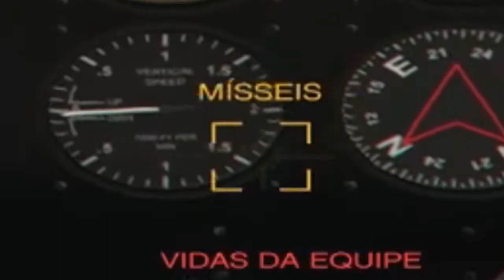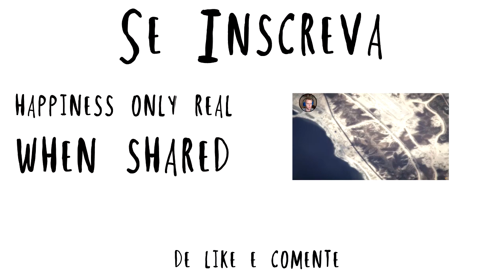A Fuga Do Tafarel Gordo - GTA V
→ Todos os vídeos de GTA V aqui: EM BREVE!

Se você gostou do vídeo, peço 5 segundos do seu tempo pra dar LIKE + FAVORITO! ^^

→ PARTICIPANTES

*Vick Pyrena
*Kowalski

→ PARCEIRO

* Vick Pyrena
*Kowalski

• CRÉDITOS:

Agradecimentos: Foo Fighters - Everlong

OBS: Vídeo não recomendado para menores de 14 anos.

Categoria
Jogos
Licença